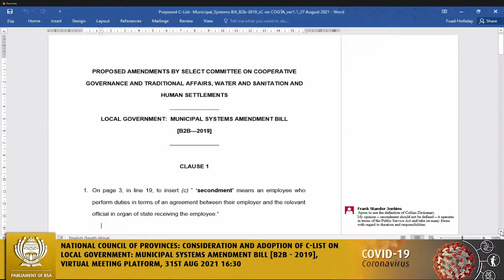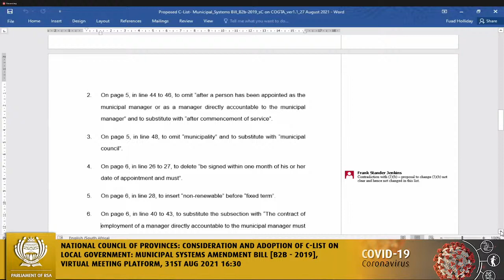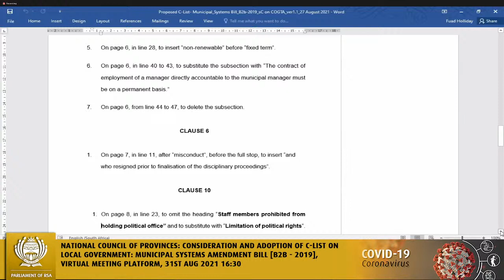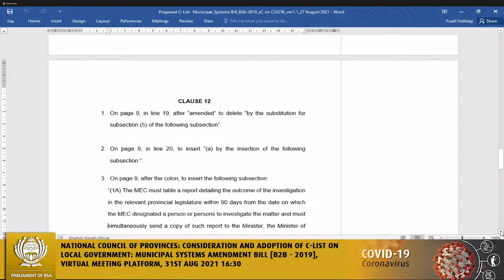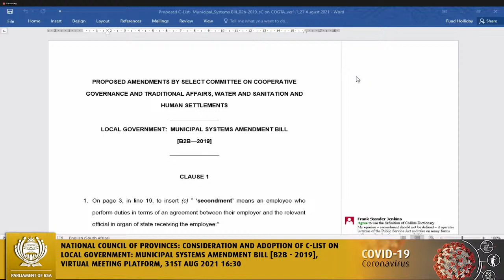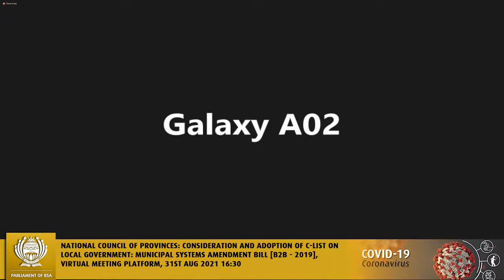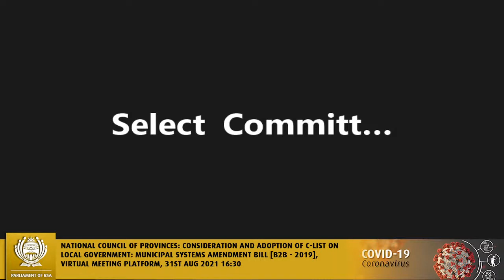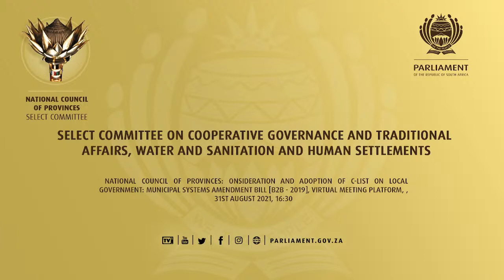Select Committee on Cooperative Governance and Traditional Affairs, Water and Sanitation and Huma...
National Council of Provinces: Consideration and Adoption of C-List on Local Government: Municipal Systems Amendment Bill [B2B - 2019], Virtual Meeting Platform, 31st August 2021, 16:30